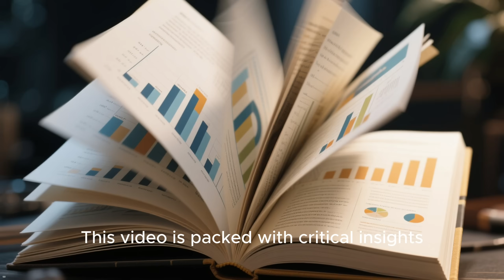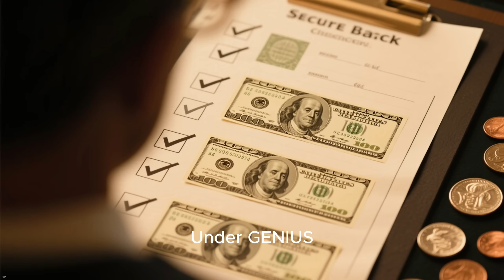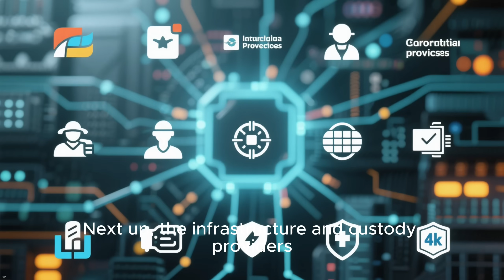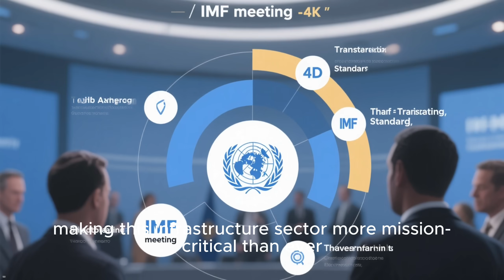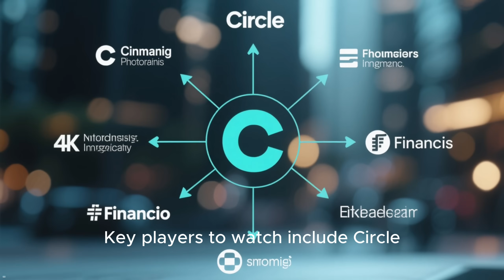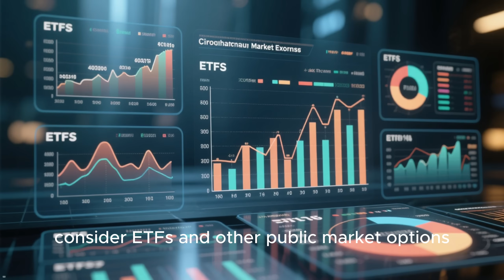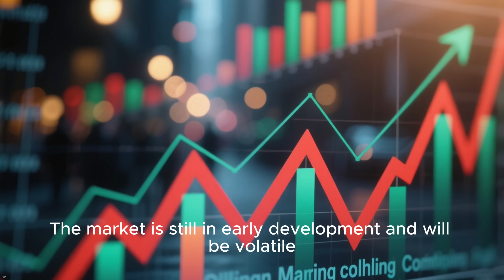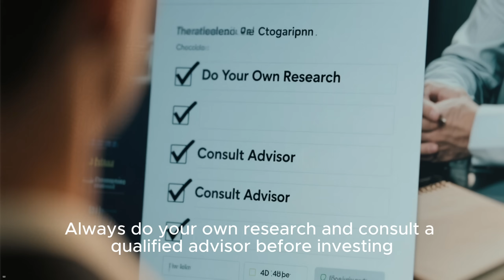Digital Trends – Stablecoins: The Liquidity Revolution & Global Ripple Effect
Discover how the GENIUS Act and stablecoins are transforming global payments, expanding liquidity, and creating new trillion-dollar investment opportunities in the digital-dollar economy.